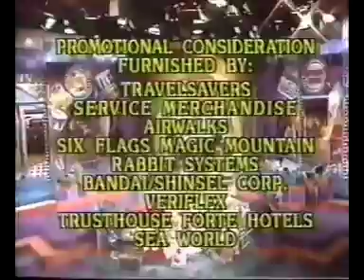Treasure Mall Episode 2 (Saturday 10th September 1988)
Treasure Mall Episode 2 (1988)

0:00 Treasure Mall Promo WVAH-11
0:30 Treasure Mall Episode 2 v2
2:57 Treasure Mall Episode 2 v2
4:30 Treasure Mall Episode 2 v3
6:59 Treasure Mall Episode 2 v4
9:47 Treasure Mall Episode 2 v5
10:00 Treasure Mall Episode 2 v6
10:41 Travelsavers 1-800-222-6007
10:50 Clairol Hair Color v2 Commercials Hocc TVB MV
14:50 Treasure Mall Close

Treasure Mall
WVAH-11
Clairol Hair Color v2 Commercials Hocc TVB
Saban Productions
Fiedler Berlin
Access Syndication